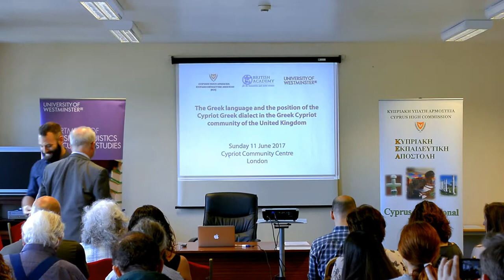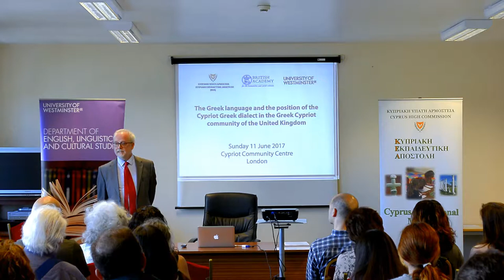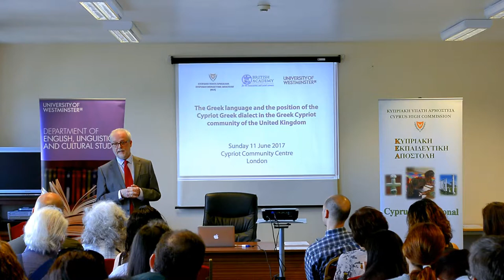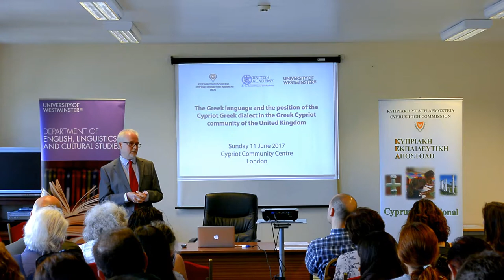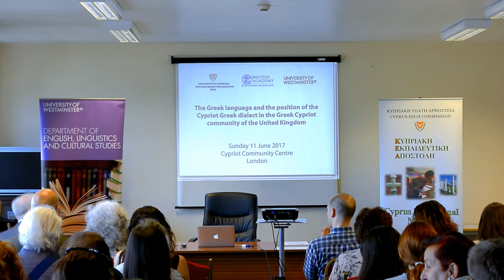Welcome by Professor Terry Lamb, Cypriot Greek dialect symposium, 11 June 2017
Welcome address by Terry Lamb, Professor of Languages and Interdisciplinary Pedagogy at the University of Westminster, at the educational community symposium “The Greek language and the position of the Cypriot Greek dialect in the Greek Cypriot community of the United Kingdom”, which was co-organised by the University of Westminster and the Cyprus Educational Mission (KEA) on Sunday 11 June 2017 at the Cypriot Community Centre in London under the auspices and the financial support of the British Academy as part of a Rising Star Public Engagement Award to Dr Petros Karatsareas for his project “Transforming heritage language education” (EN160023).